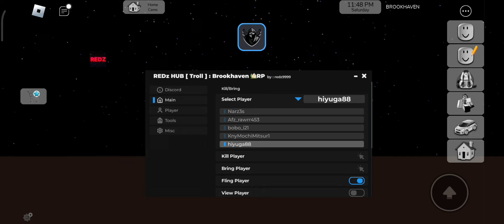*FREE PREMIUM* Brookhaven Trolling Unlock All Gamepass Script Fluxus,Hydrogen,Delta, Arceus X Mobile